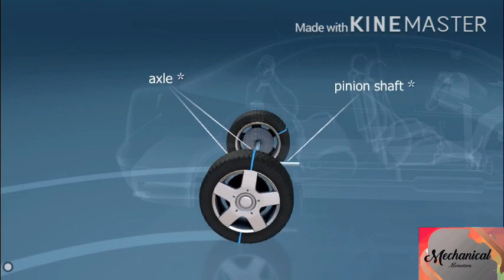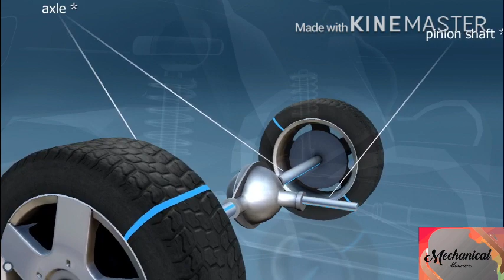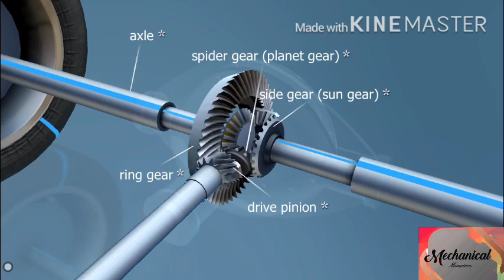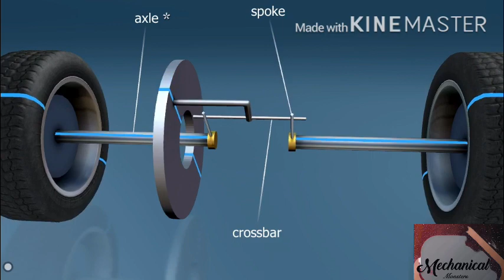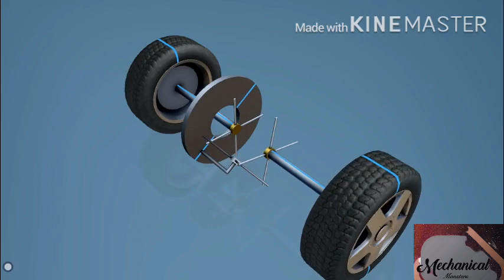Differential unit working animation | malayalam | mechanical monsters | 2020 |Mechanical Engineering